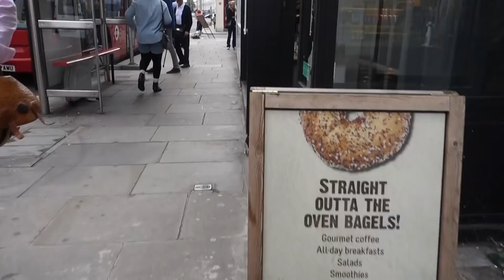Lazy Day with SPENCER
It's a lovely sunny day which means I'm going out to fetch my favourite hummus and hang with my favourite person, SPENCER!